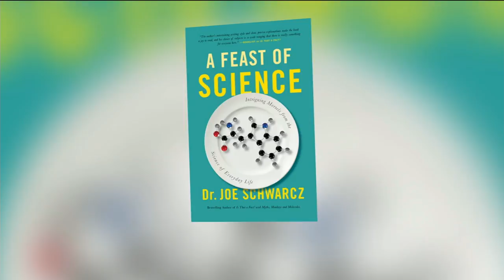Doctor trying to ‘separate sense from nonsense’ by demystifying scientific facts | Your Morning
Writer of, “A Feast of Science” Dr. Joe Schwarcz breaks down how his book is trying to explain complicated some complicated facts that people care about.